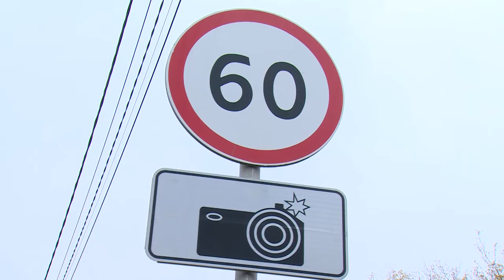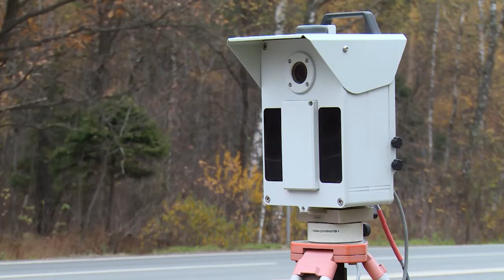В 2018 году установлено 12 видеокамер на 10-ти проблемных участках дорог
«Безопасный регион». По этой программе в Щелковском районе с начала года установлено 12 видеокамер на 10-ти проблемных участках дорог. Установленные видеокамеры нужны для пресечения и профилактики дорожно-транспортных происшествий.